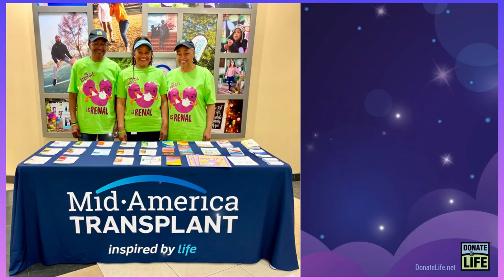About April 17 2024...Create Donate Life Rocks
The White House residents created Donate Life Rocks in honor of my Superstar, Jayme Sue 💙💚

We're a collective of all things kidney. 365 days of the year, The White Family celebrates Donate Life. Whether we're donning a bracelet, hat, lapel pin, shoelaces or t-shirt, we are walking billboards for Donate Life America.

365 days of the year we celebrate the life-saving gift Jayme Sue Louque bestowed. I give thanks and honor Jayme Sue's gift every time I praise and worship God. Surgeons meticulously implanted Jayme Sue's kidney within me on Monday, November 29, 2021. It is my personal belief that God implanted JOY; the JOY of Jayme's sweet spirit.

Thanksgiving Week 2023 was extraordinarily special because we met Jayme Sue's family on Tuesday, November 21. Although I never met Jayme Sue, I witnessed how much she's missed and I witnessed how much she was loved. Meeting The Louque Family was poignant. Our family journeys are drastically different. Yet, when we met I not only witnessed God's glory, I felt it within my heart, soul and entire being.

April is an important month to me and my family because we get to celebrate DonateLifeMonth. "The struggle is renal" for Chronic Kidney Disease patients; the struggle is real for every patient fighting the good fight to be in good health. Millions of people are healed and extended the opportunity to live out their legacy as recipients of life-saving gifts. Living Donors willingly give of themselves to bless others. Donor Families continue to grieve. Donor Families require our love, care, embrace, sympathy, empathy and respect.

Please help me celebrate and honor the life of my Superstar, JAYME SUE LOUQUE!
Please pray for the Louque Family and all Donor Families.
Let's celebrate the millions of Superstars in our midst.
Please register to be an eye, organ & tissue donor: RegisterMe.org

Peace & Love You More...Malkia

Resources & Photo Credits: @DonateLifeAmerica  Mid-America Transplant @iheartgutsplushies  @ThatGirlNeedsAKidney
Wardrobe: @iheartgutsplushies